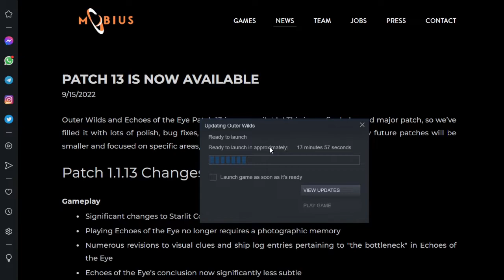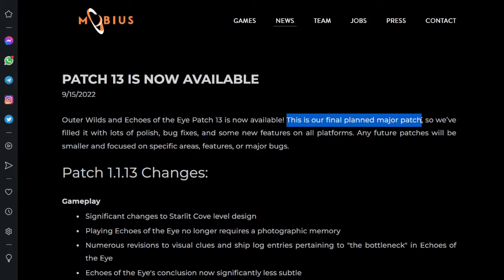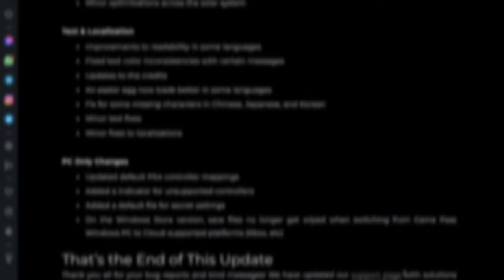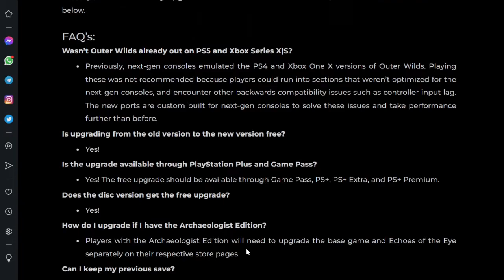Outer Wilds: Archaeologist Edition - Episode 12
Near-death experience. And uh.. I might have overused the memes at the last segment.

Media used in this video:
25:20 Genji Shimada for Overwatch - "I need healing" line.
30:30 Sweetly My Heart by Asher Fulero
31:23 Fist of the North Star - Omae Wa Mou Shindeiru, footage is from my Bastion edited playthrough for Whatever's Out There achievement.
31:26 Mobius Games' Outer Wilds patch 13 log: (spoiler alert for those who haven't played.)
38:05 Ron Swanson's Parks and Recreation meme where he threw out the computer piece to trash. Still gold.. though I somehow thought it's from The Office at first.
40:17 Green Hill Zone music from Sonic The Hedgehog OST. No commercial use is intended.

Death count so far:
- Supernova: 14
- Crushed: 1 (1 if you want to include the very first part)
- Ship Explosion: 1
- Chomped: 1
- Post-supernova force reset: 2